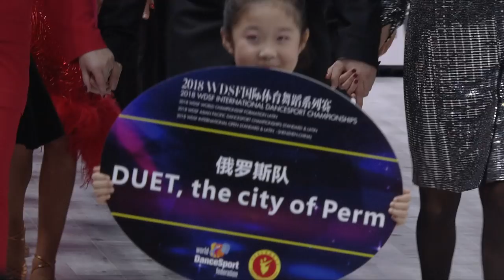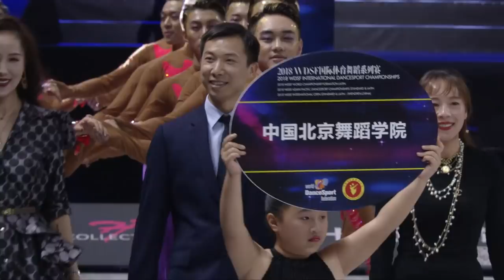Roberto Albanese, Team GGC Bremen's Coach | Formation Latin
After the 2018 World Championship Formation Latin in Shenzhen (CHN) in December, Roberto Albanese, the coach of the winning Grün-Gold-Club Bremen e.V. (GER) gave us an interview. During the interview he explains, for example, his philosophy of creating a show for a formation, starting from composing the right music.